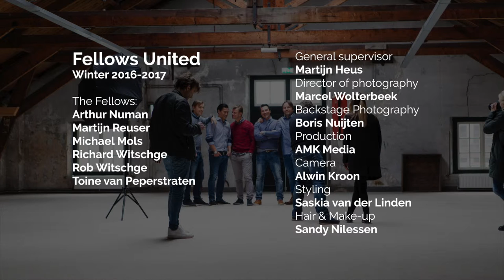Fellows United Winter 2016-2017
De Fellows United Wintercollectie van 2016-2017 is uit! 'Onze Fellows' Arthur Numan, Martijn Reuser, Richard Witschge en Rob Witschge gingen weer op de foto. De ex-voetballers showen jullie de collectie Fellows United Summer 2016: the making of!